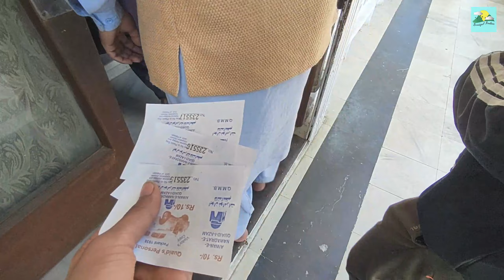Qauid e Azam Mazar I Museum l Qauid e Azam Tomb l Quaid e Azam Mausoleum l Karachi Series Vlog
Today we're visiting Qauid e Azam Mazar I Museum in Karachi and then touring Qauid e Azam Tomb. This is the fifth and final stop in our Karachi series!

In this video, we'll give you a tour of Qauid e Azam Mazar I Museum and then show you the tomb of Qauid e Azam. This is a great place to visit if you're in Karachi or the surrounding area! If you've never been to Karachi before, this is a great way to get a taste of the city. Thank you for following along with our Karachi series!
Qauid e Azam Mazar I Museum l Qauid e Azam Tomb l Karachi Series Vlog